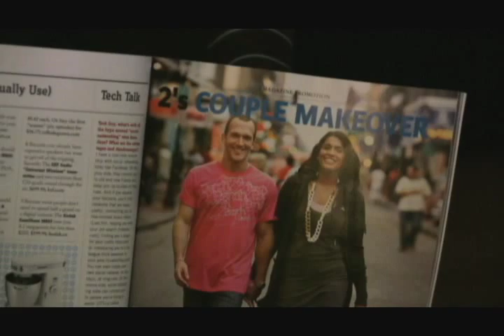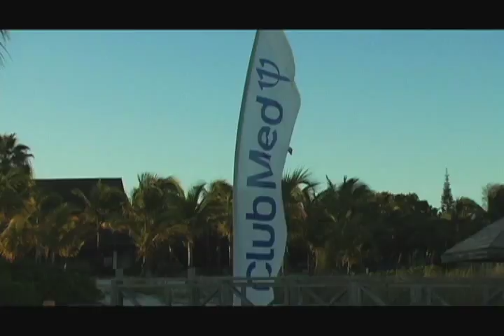2's Couple Makeover: Turks and Caicos Trailer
Introducing the newest additions to the Couple Makeover family: Marissa and Paul.